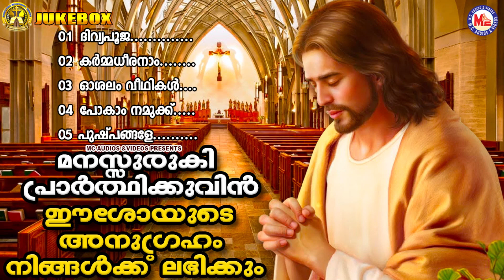മനസ്സുരുകി പ്രാർത്ഥിക്കുവിൻ ഈശോ നിങ്ങളോടൊപ്പമുണ്ട് |Christian Devotional Songs Malayalam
Christian Devotonal Songs Malayalam
Malayalam Christheeya Ganangal
Malayalam Devotional Songs Audio
Christian Bhakthi Song Audio
Christian Songs
Devotional Song Christian
Christheeya Bhakthi Ganangal MP3
Malayalam Christan Devotional Songs
Malayalam Bhakthi Ganangal MP3
MC Christian Devotional Songs

01➣ Divyapooja.
02➣ Karmmadheeranam.
03➣ Oosalam veedhikal.
04➣ Pokam namukku.
05➣ Pushpangale.